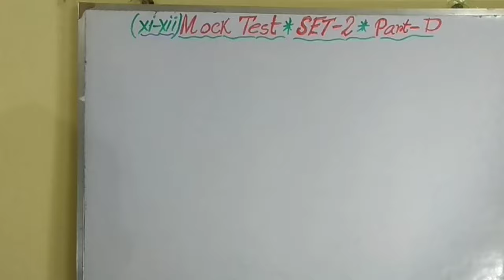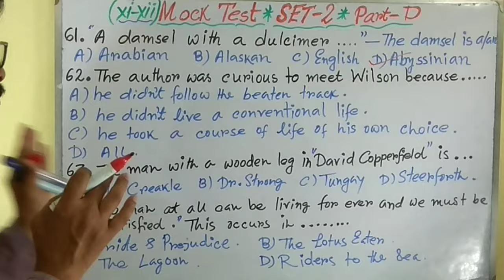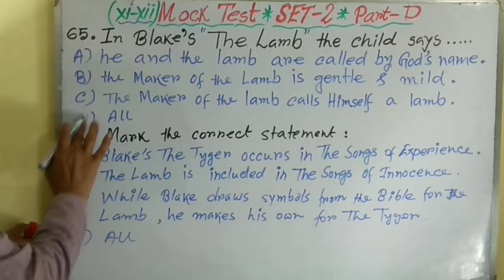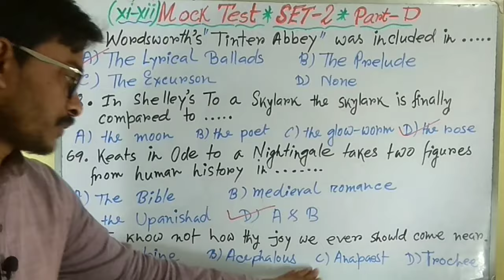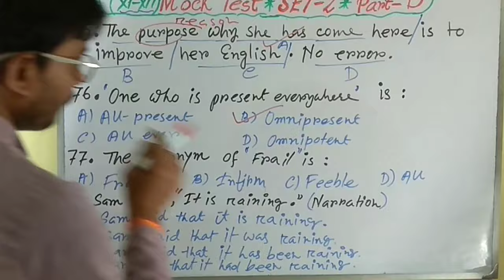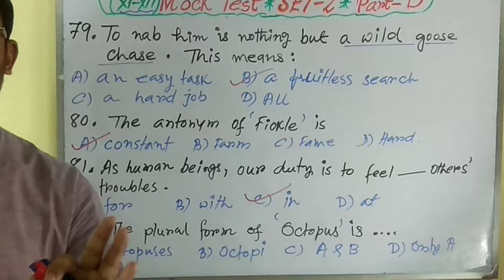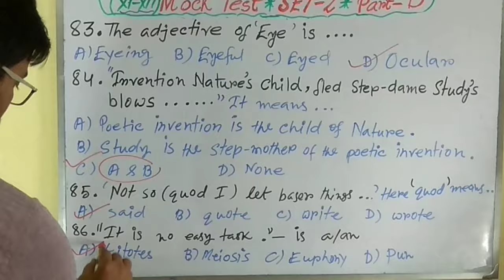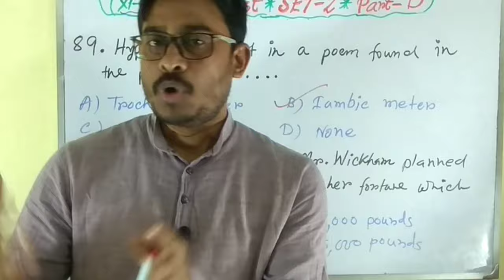Madrasah Service Commission SLST ENGLISH XI-XII exams ।।MOCK TEST (Set-2) Part - D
This is Vini Biru 2 channel presenting mock test questions and answers for West Bengal school service commission and Madrasah Service Commission SLST ENGLISH XI-XII exams. In this video you will get a set of multiple questions and answers for the said exam. In this video you will get important questions and answers for the said exam. In fact this video is very useful for all wishing to pass the exam on one go.